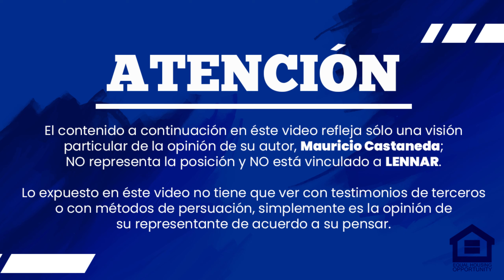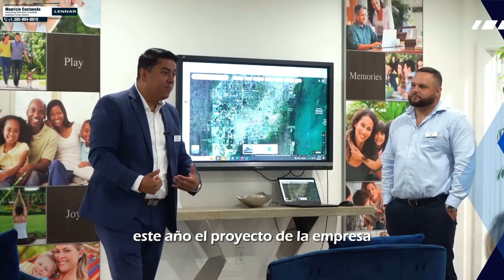¿Por qué invertir en Homestead con Lennar? Con Marialejandra Kandutsch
Aparte de un resumen de todo lo que ha brindado Lennar durante 70 años hoy con Marialejandra hablamos de las comunidades en Homestead.

Resaltando todos los beneficios que ofrece Homestead donde empresas importantes están invirtiendo, un gancho enorme para tu cliente extranjero amigo realtor.

¿Buscas casas, villas o townhomes con estas características en Miami-Dade o Broward? Entonces llegaste al lugar indicado.

Contáctame para brindarte mejor asesoría, soy especialista en clientes internacionales para productos de Lennar en el Sur Este de la Florida (Miami-Dade y Broward).

Mauricio Castaneda
International New Home Consultant
Lennar in South East Florida / Miami-Dade & Broward
Real Estate Agent
Commercial Engineer